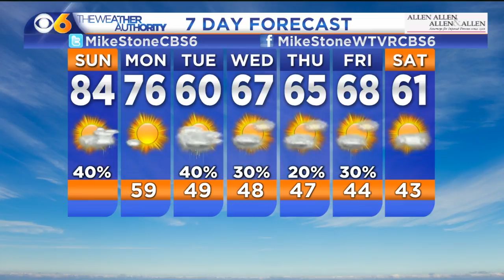Warmer with scattered storms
Highs will get into the 80s today with some storms possible.